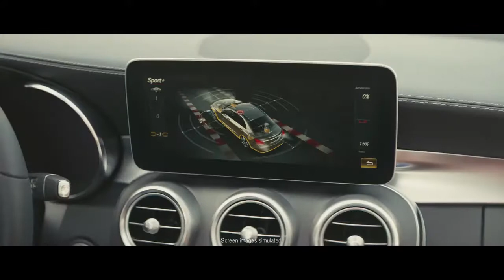2020 Mercedes-Benz C-Class Commercial “Non Stop Engineering” Extended Cut